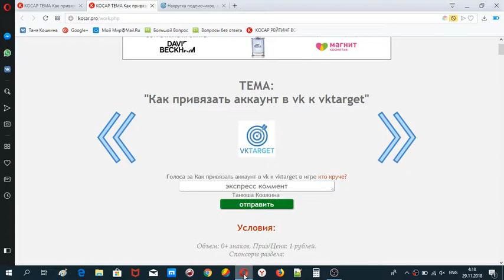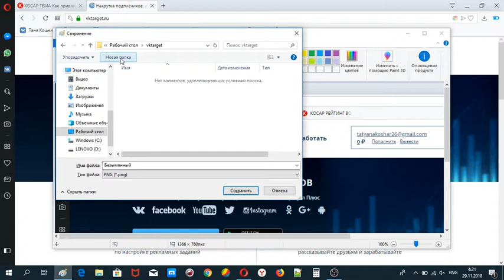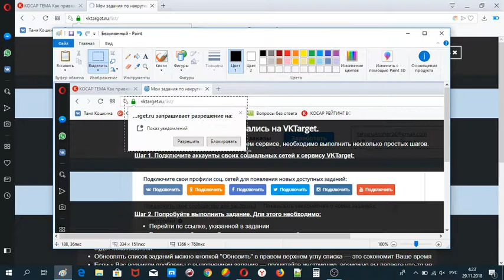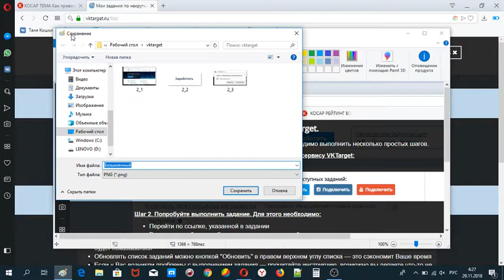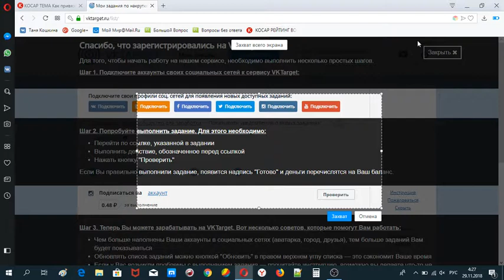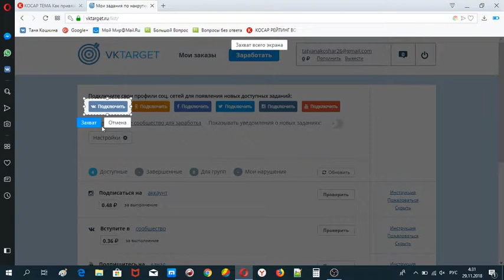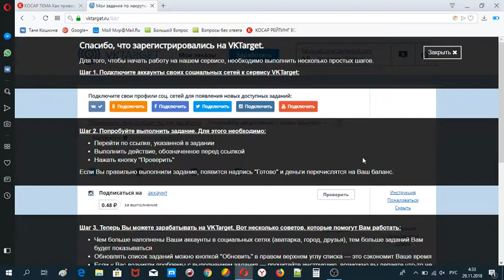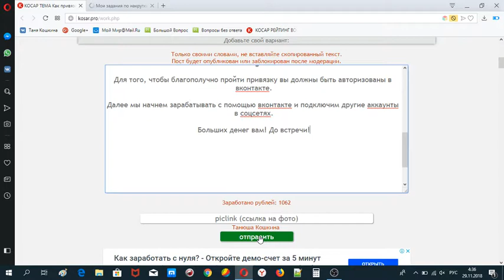Как заработать на vktarget, 2. Как подключить аккаунт вконтакте к vktarget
На съемку новых еще более крутых видео:
kosar.pro

Все уроки
Как заработать в vktarget, 1. Как зарегистрироваться в vktarget
Как заработать в vktarget, 2. Как привязать аккаунт в vk к vktarget
Как заработать в vktarget, 3. Как заработать в vktarget с помощью вконтакте.
Как заработать в vktarget, 5. Как выполнять задание Вступить в сообщество, скрин,
Как заработать в vktarget, 6. Как привязать ютуб к vktarget, скрин,
Как заработать в vktarget, 7. Как заработать на ютубе к vktarget, скрин,
Как заработать в vktarget, 8. Как заработать на лайках в ютубе к vktarget, скрин,